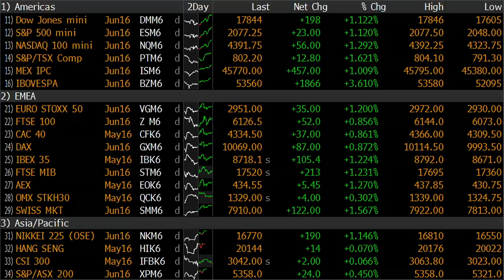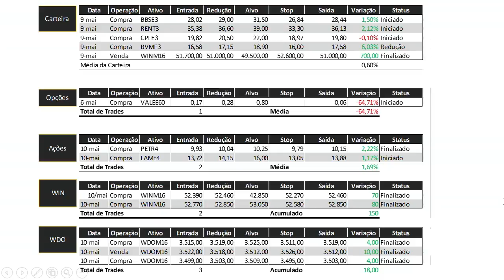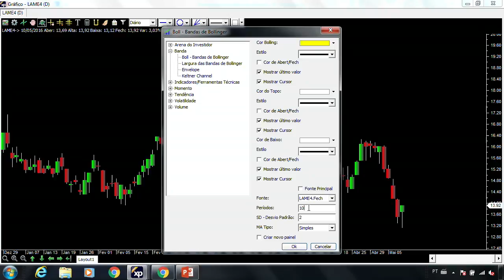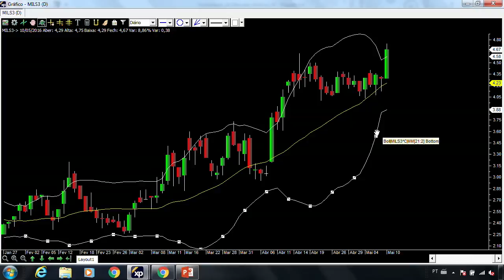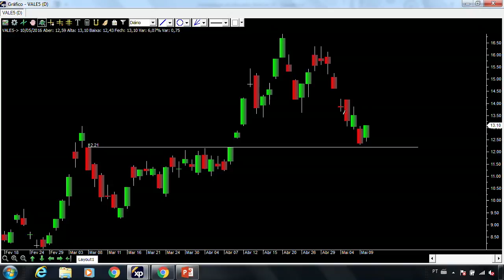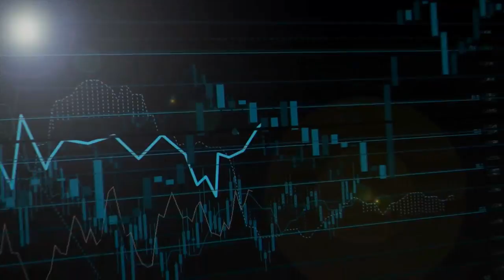Bolsa em alta acompanhando o cenário internacional